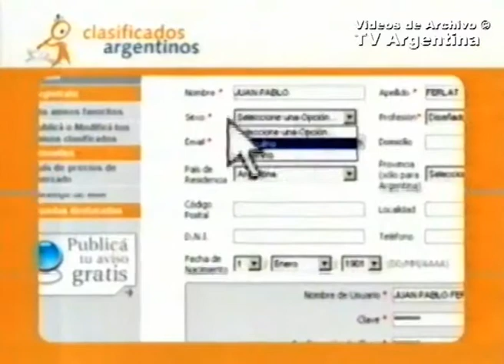Tanda Publicitaria Canal 9 - año 2004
Contiene:
-Buscapina
-Clasificados Argentinos
-Easy
-Oral-B
-AXE
-Tarjeta Linea
-Cindor